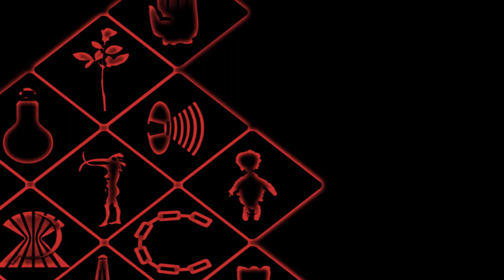Junior Painkiller - Depeche Mode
Cancion: Junior Painkiller
Artista: Depeche Mode
Album; Ultra
Genero: Electro Pop. Synth Pop